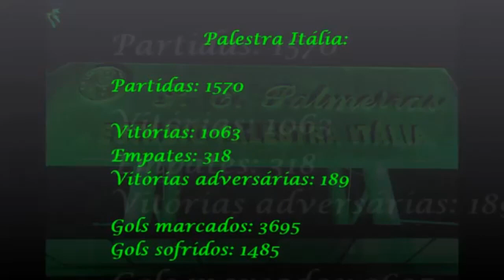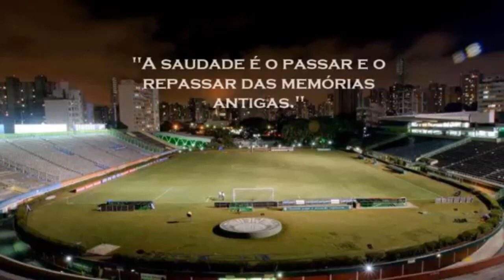SAUDOSO PALESTRA ITALIA IMAGENS E VIDEOS INESQUECIVEIS CONFIRA QUE VALE A PENA!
Noticias Palmeiras!
Imagens e videos do antigo palestra Itália ( parque antártica) com a torcida do Palmeiras lotando estádio e cantando (torcida que canta e vibra) e diversas imagens de jogos que mostram a grandeza do verdão entre eles década de 80 década de 90 final da Libertadores 2008, e mais!